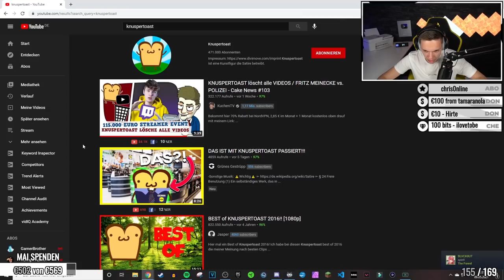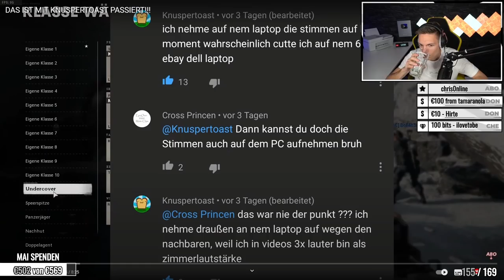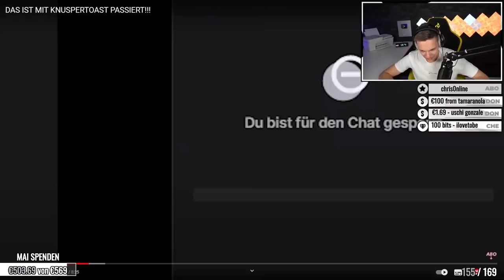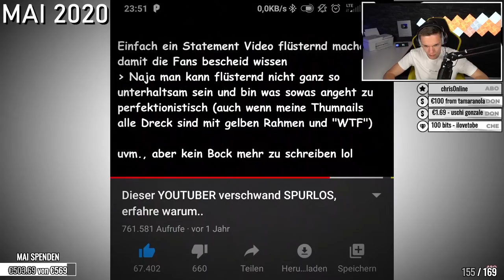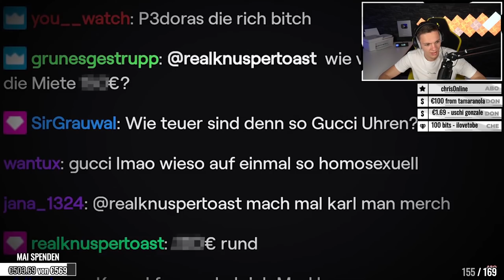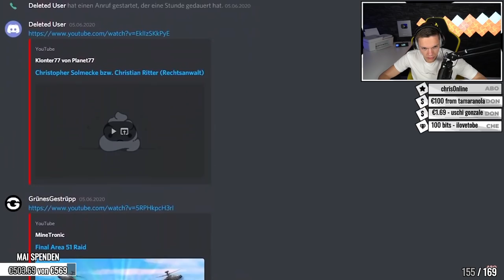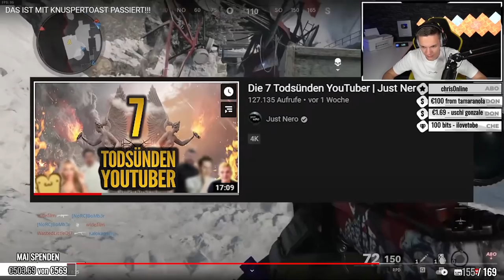DAS IST MIT KNUSPERTOAST PASSIERT!!! | ALPHAKEVIN reagiert auf GRÜNES GESTRÜPP